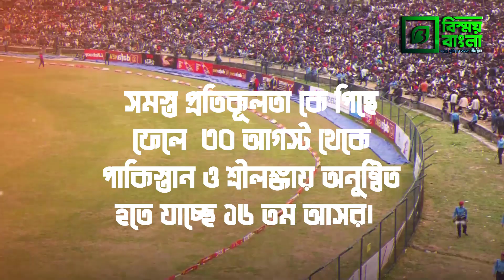যে কারনে এশিয়াকাপ চ্যাম্পিয়ন হতে পারে বাংলাদেশ?|| Bangladesh Asia Cup|| Bissoy Bangla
If this video voids any copyright law. Please let me know if you want to take down or delete this video for legal purposes. I will delete this video.
Follow us on the social media platform